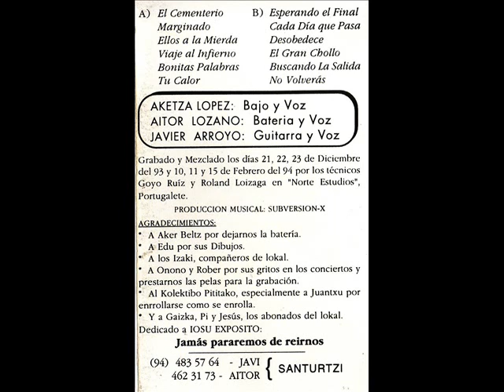SUBVERSIÓN X hasta la muerte (K7, 1994)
SUBVERSIÓN X hasta la muerte (K7, 1994) Santurce.
CARA A:
(00:00) (A1) El cementerio
(02:24) (A2) Marginado
(04:30) (A3) Ellos a la mierda
(07:07) (A4) Viaje al infierno
(09:21) (A5) Bonitas palabras
(11:29) (A6) Tu calor
CARA B:
(15:01) (B1) Esperando el final
(18:00) (B2) Cada día que pasa
(20:08) (B3) Desobedece
(22:33) (B4) El gran chollo
(25:08) (B5) Buscando la salida
(26:40) (B6) No volverás
(DDT BANAKETAK, 1994)